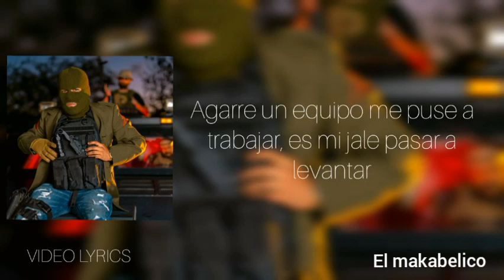el makabelico el del medallón (audio) Del Récords 2023